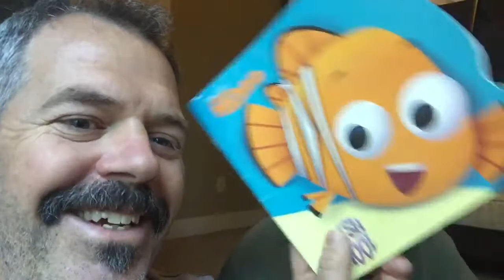Weekly Update 6/24/16